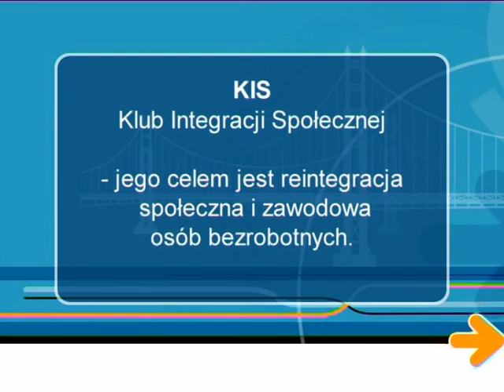Bez Pracy Ale Nie Bez Szans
Pora Na Aktywność